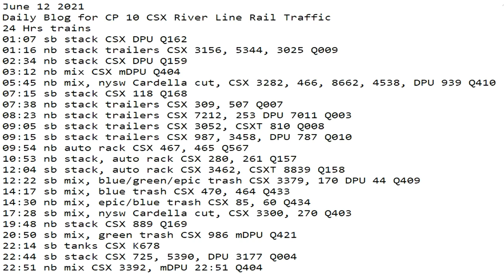June 12 2021 24 Hrs CSX Trains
24 Hrs trains
01:07 sb stack CSX DPU Q162
01:16 nb stack trailers CSX 3156, 5344, 3025 Q009
02:34 nb stack CSX DPU Q159
03:12 nb mix CSX mDPU Q404
05:45 nb mix, nysw Cardella cut, CSX 3282, 466, 8662, 4538, DPU 939 Q410
07:15 sb stack CSX 118 Q168
07:38 nb stack trailers CSX 309, 507 Q007
08:23 nb stack trailers CSX 7212, 253 DPU 7011 Q003
09:05 sb stack trailers CSX 3052, CSXT 810 Q008
09:15 sb stack trailers CSX 987, 3458, DPU 787 Q010
09:54 nb auto rack CSX 467, 465 Q567
10:53 nb stack, auto rack CSX 280, 261 Q157
12:04 sb stack, auto rack CSX 3462, CSXT 8839 Q158
12:22 sb mix, blue/green/epic trash CSX 3379, 170 DPU 44 Q409
14:17 sb mix, blue trash CSX 470, 464 Q433
14:30 nb mix, epic/blue trash CSX 85, 60 Q434
17:28 sb mix, nysw Cardella cut, CSX 3300, 270 Q403
19:48 nb stack CSX 889 Q169
20:50 sb mix, green trash CSX 986 mDPU Q421
22:14 sb tanks CSX K678
22:44 sb stack CSX 725, 5390, DPU 3177 Q004
22:51 nb mix CSX 3392, mDPU 22:51 Q404